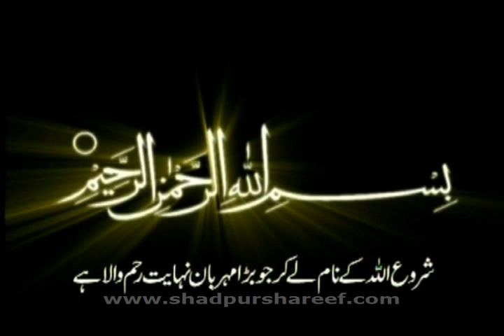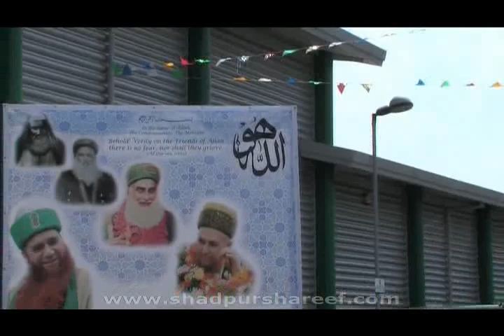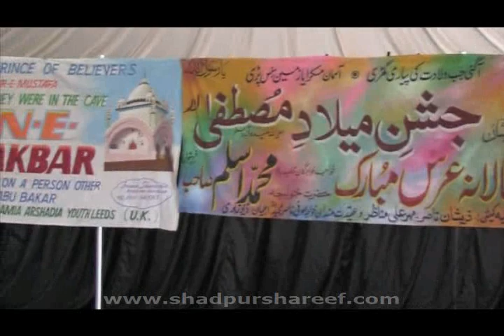33* Eid Milad Un Nabi,Mehfil,Gathering of Zikr @ Leeds, Beeston 27/6/2010,1/25